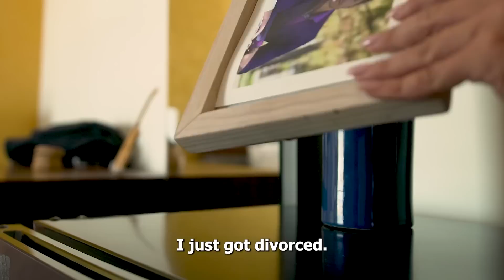I introduced my lover as my half-sister.